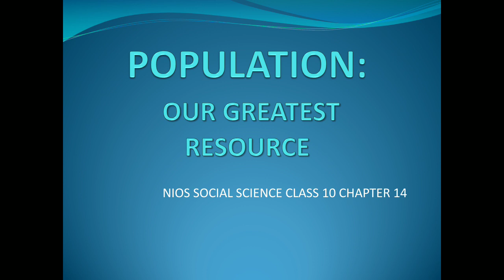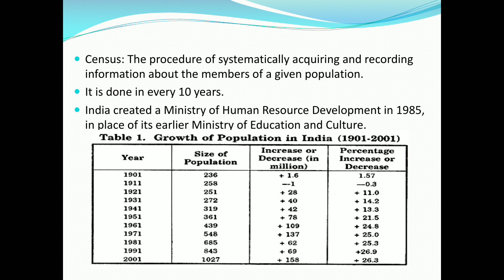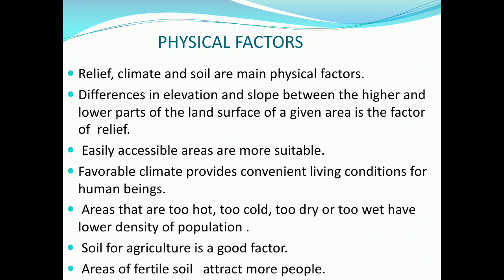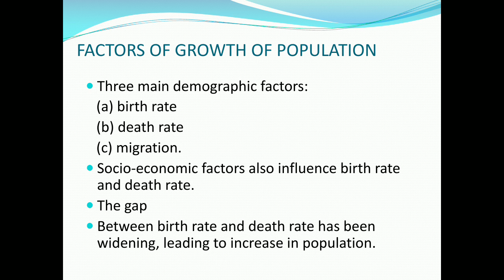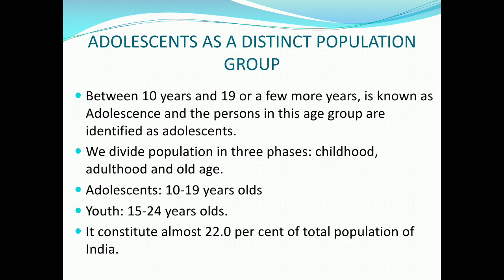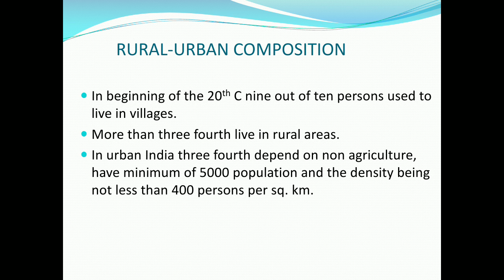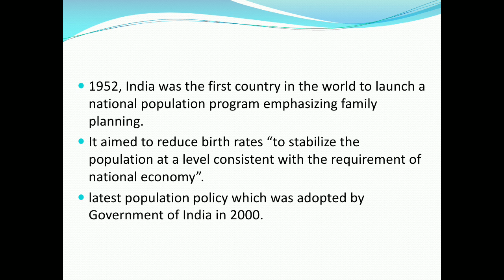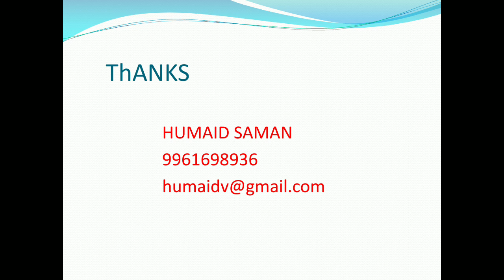NIOS SOCIAL 10 CHAPTER 14 POPULATION OUR GREATEST RESOURCE.